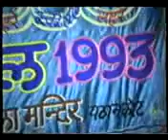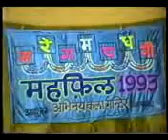AKM mehfil pathankot 1993.......by SHAMMI CHOUDHARY ....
SINGER. {suraj singh}..{kuljit}...{kuldeeep rai.}. {vijay}. {satpal singh ji}...{meshi}. {ashvani kala}. {nseeem}...CONTACT .MR. SAHMMI CHOUDHARY...9814535887